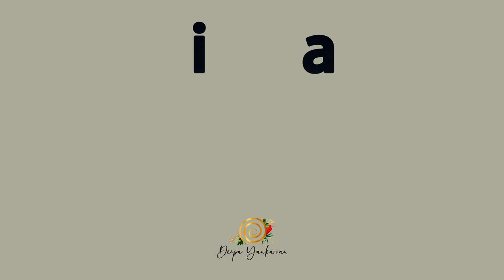Come lime/Party with us||Tobago Vlog #3||Deepa Yankarran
Hay everyone 👋
Three of my friends celebrated their birthday on this weekend, it was a  blast 🎉 here's a little sneak peek.
Check out the Tobago Vlogs uploaded just before this one (vlog 1 and 2) I would link them down below.
All the info. on this house is mentioned down below.

Car rental
O'neil Auto Rentals Ltd. Tobago  |  "Voted Best in Customer Service"
Merchantman Ave Storebay Local Road Crown Point, Tobago

Much Love
Deeps